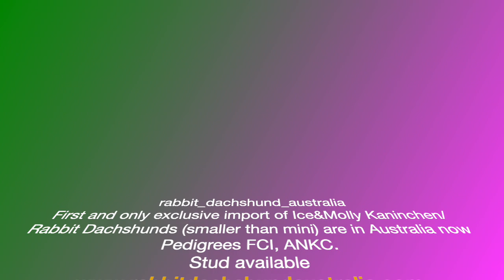Exclusive ice&Molly Kaninchen/Rabbit Dachshunds funny videos compilation